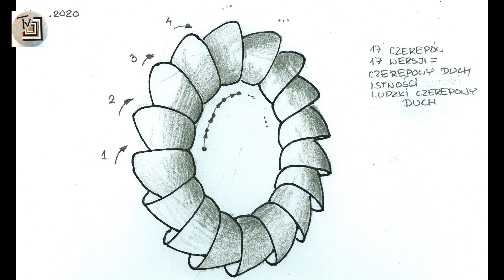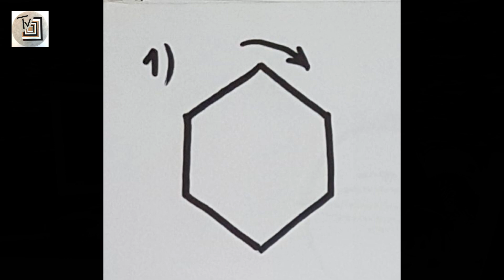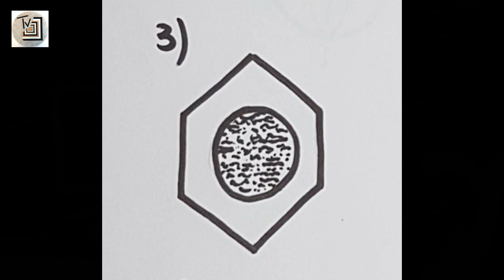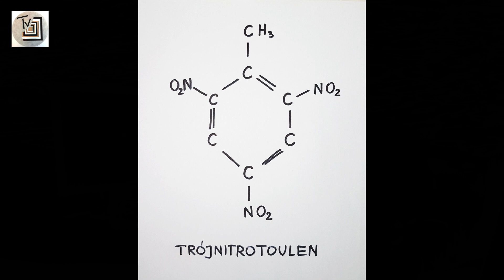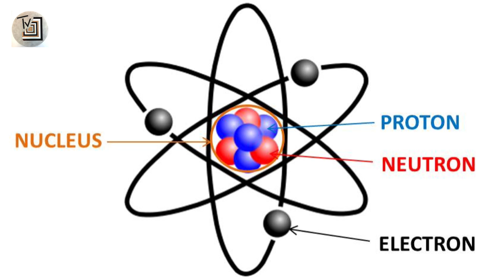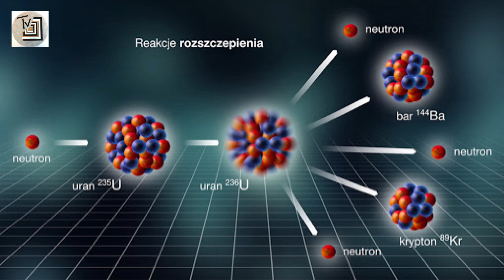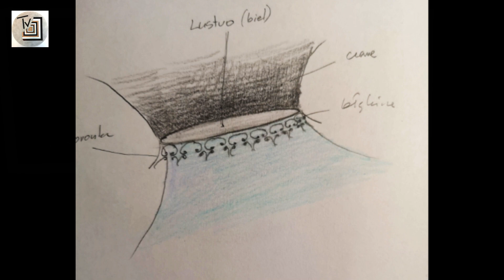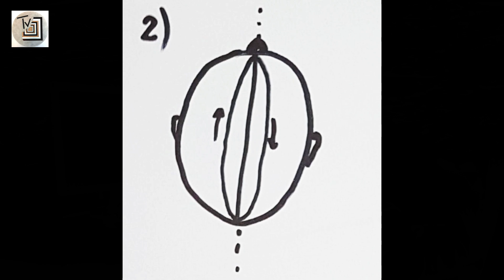Boscy złoczyńcy zdemaskowani. Nigdy nie jest za wcześnie i nigdy za późno. 29.11.2020 (odc. 2)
Moja Wiedza o Wszechświecie.
Treść wykładu:
1. Dziwne słowa Ojca: „Nie jest tak późno, żeby było za wcześnie. Nie jest tak wcześnie, żeby było za późno”.
2. Wszechświat tworzy się i rozwija w spokojnym, niczym nie zakłóconym tempie.
3. Świadomość Boska tworzy swój materialny przejaw poprzez Boską Technologię.
4. Technologia ludzka do tej pory jest martwa, ociężała i sztuczna.
5. Materia tworzy się od swego Energotypu – Substancjalności, do swego genotypu – Substancji widzialnej i dotykalnej zmysłowo w wymiarze trzecim.
6. Trochę korespondencyjnych kontrowersji na temat światła i ciemności.
7. Dowcipnie o odcięciu. Teraz można o tym nawet żartować.
8. Opowieść o miłości, ogniu i wolności.
9. Grupy istot ludzkich dziś zamieszkujące Wszechświat:
a) Ludzie ziemscy w stanie śmierci ich ziemskich ciał; niebawem będą się rodzić na nowo.
b) Bogowie II generacji – fala powtarzających się kryzysów oczyszczających ich; zamach na moją rękę, z zamiarem jej złamania. Dla nich ludzie ziemscy byli zawsze i są do dzisiaj „BYDŁEM”.
c) Mieszkańcy Krainy Lodu – jedni w postaci zombie, a drudzy w postaci demonów-krwiopijców.
d) Bogowie z grupy „55”, czyli dwie piątki istot rządzących dotychczasowym realem Ziemi i Świata.
10. Tworzenie Materii. Bogini Materii przystępuje do dzieła i tworzy Energotyp benzenu – jako pierwszą Substancjalność. Tworzy się Materia niezniszczalna, w odróżnieniu od tej, która była budulcem starego Wszechświata i miała w sobie wszystkie możliwości niszczenia, burzenia i samozagłady.
11. Nowy typ cząsteczki elementarnej – elastyczna piłeczka. Będzie ona gwarancją niezniszczalności Materii. Koniec z materiałami wybuchowymi (pociskami i bombami) oraz  rozszczepialnymi (bombami atomowymi i termojądrowymi).
12. Likwidacja otoki staje się progiem do osiągnięcia wyższych wymiarów stanów materii oraz wrotami do wolności.
13. Resztki starej czasoprzestrzeni odlatują w dal. Teraz budynek starego istnienia musi się zawalić.
14. Spotkanie z Andrzejem:
a) Nowy Homokosmikus
b) Nowa postać Zamysłu
c) Nowa konsystencja biomasy przestrzeni
d) Nowa przestrzeń czasu i jego zbioru zdarzeń
e) Stary wąż spada i za chwilę zniknie
f) Rozbłysk biały tworzy lej
g) Nowa kariera fioletu
h) Nowy Wszechświat utworzony z żywej biomasy czerwieni i zieleni
i) Andrzej przystępuje do projektu drugiego domu
j) Dwa stożki fioletowe
15. Kula Wszechświata staje się mózgiem jego Umysłu i zostaje zsynchronizowana z mózgiem każdego człowieka.
16. Ta synchronizacja jest pierwszym, w pełni udanym krokiem ewolucyjnym w dziejach Wszechświata.

Jeśli Państwo chcieliby, z potrzeby serca wesprzeć finansowo naszą działalność, z radością przyjmiemy każdą ofiarowaną złotówkę. Darowizny można wpłacać na konto: Katarzyna Owsianko 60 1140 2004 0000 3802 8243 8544.